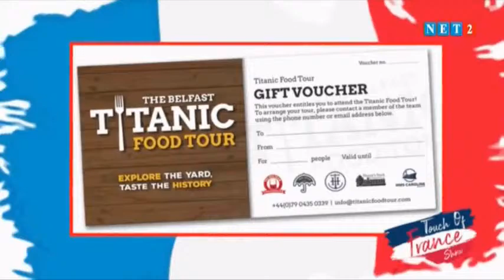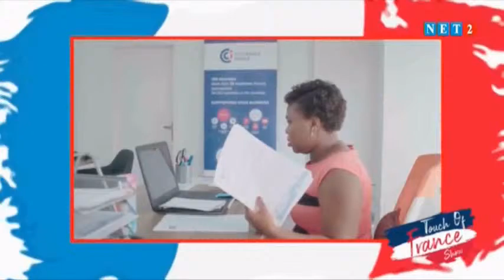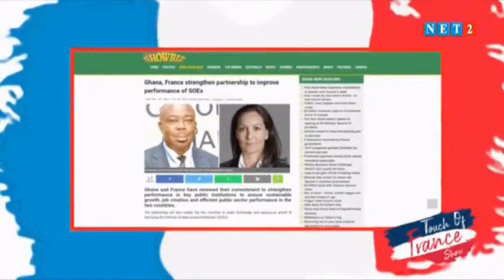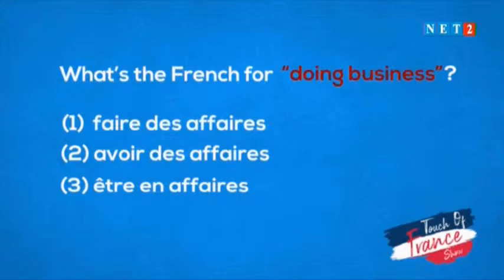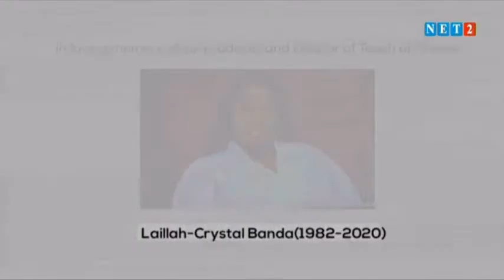TOUCH OF FRANCE SHOW WITH NANA AKUFO ADDO, PRESIDENT OF THE REPUBLIC OF GHANA